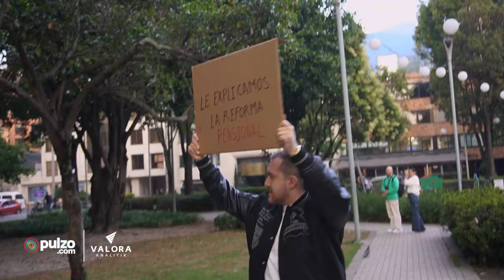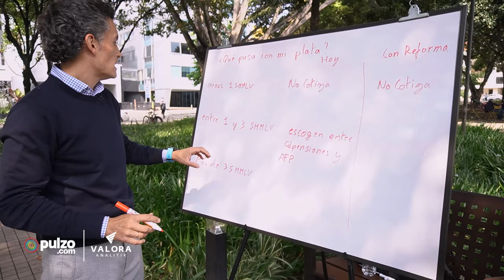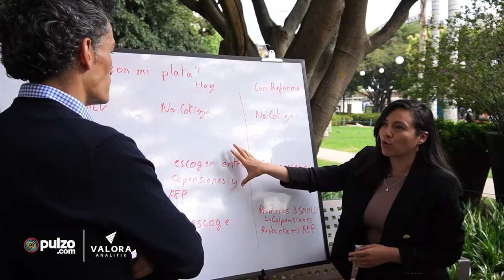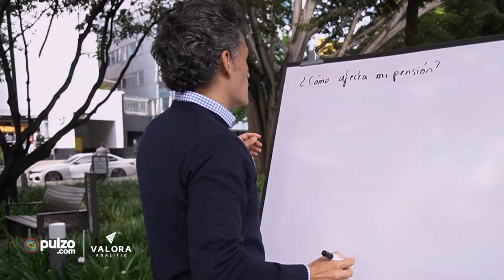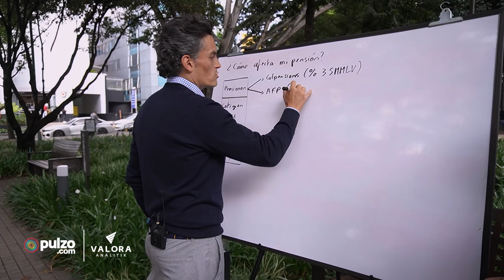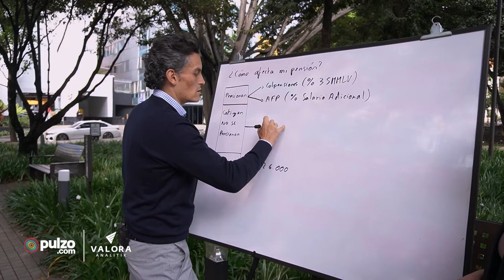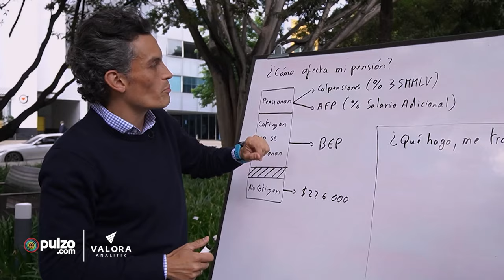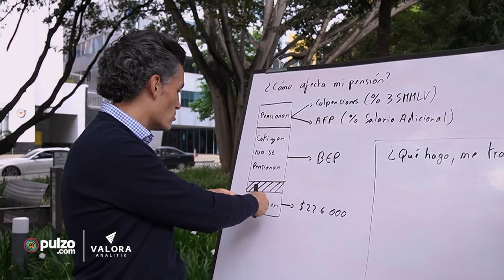Capítulo 1: ¿Cómo afecta mi bolsillo la reforma pensional?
¿Listos para adentrarse en el mundo de las pensiones?

Acá el primer capítulo de nuestra serie web ¿Y cómo me afecta el bolsillo? en alianza con pulzo.com